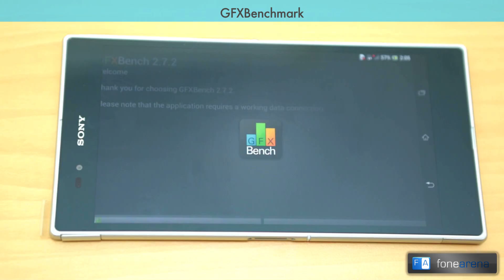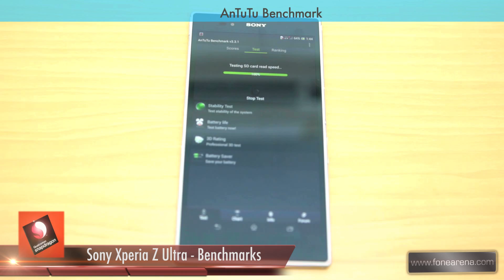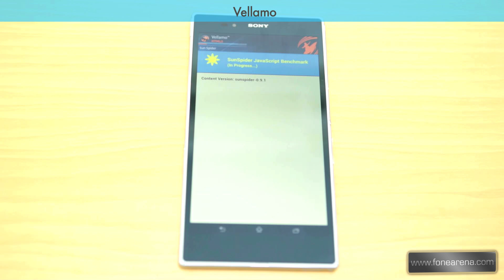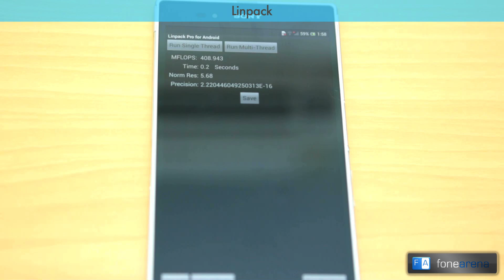Sony Xperia Z Ultra Benchmarks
benchmarks the Sony Xperia Z Ultra. Featured here are Antutu, Quadrant, Nenamark 2, Linpack, GFX Bench, BaseMark X and Vellamo. The Xperia Z Ultra has a 6.44-inch (1920 x 1080 pixels) Triluminos Display with with X-Reality engine, powered by 2.2 GHz quad-core Snapdragon 800 processor and runs on Android 4.2. It has a 8-megapixel rear camera with Sony Exmor RS sensor, 1080p video recording and a 2-megapixel front-facing camera.